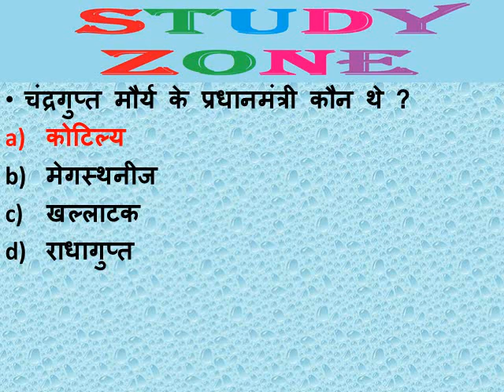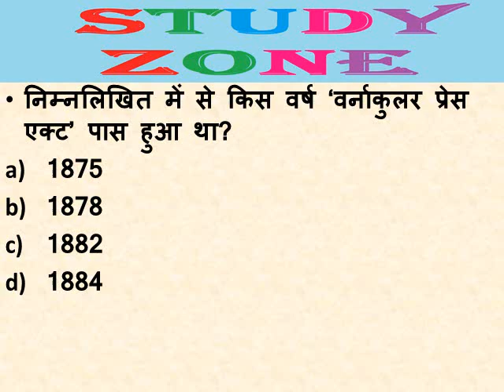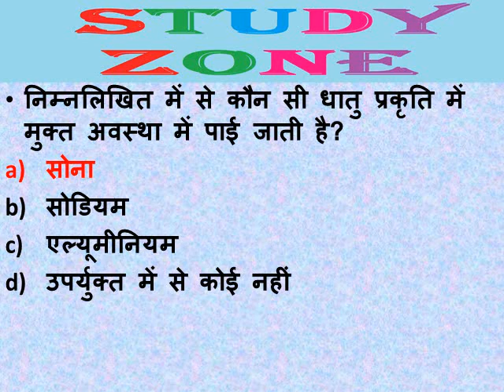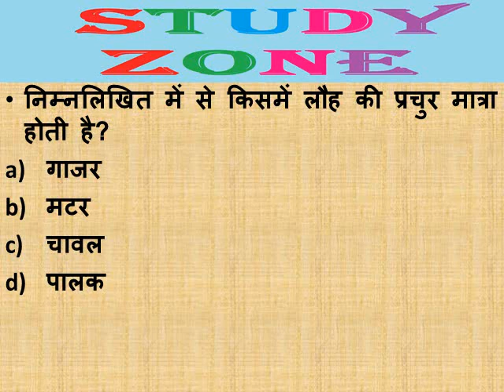Food and supply answer key Morning shift India GK 1october 2017 part3